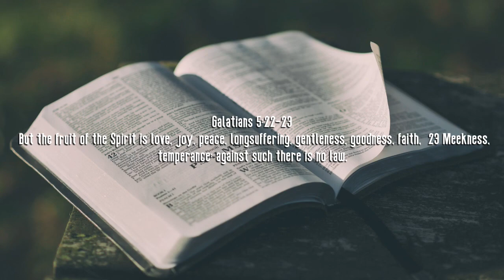Robert Reed - Longsuffering and Gentleness